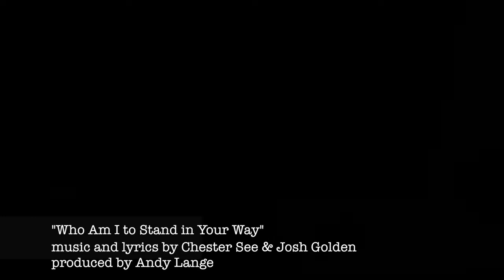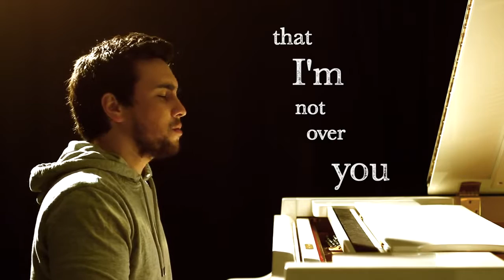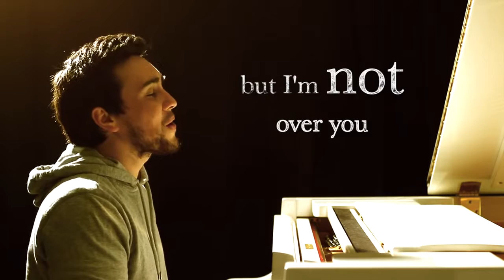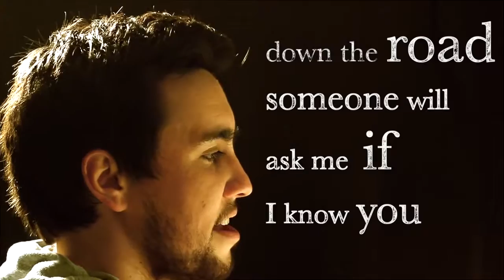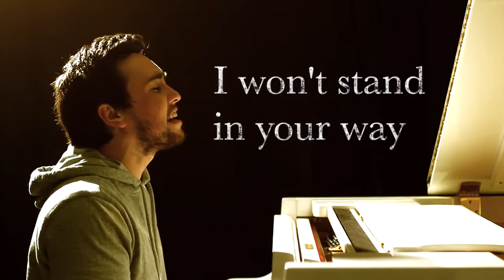Who Am I to Stand in Your Way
This song describes what i'm going through right now. and i dont think i am the only one who have felt like that.